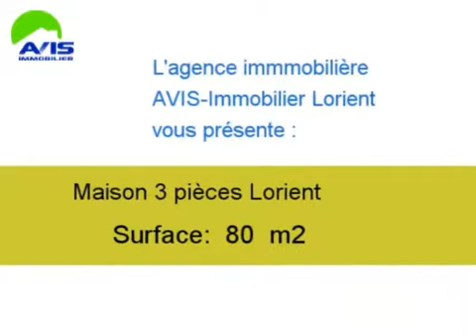Location Maison Lorient 56100 - 80 m2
Cliquez sur ce lien pour en savoir plus (prix, contacts)

A louer à Lorient une maison de 80 m2.

Annonce immobilière : Location Maison Lorient 56100 Morbihan